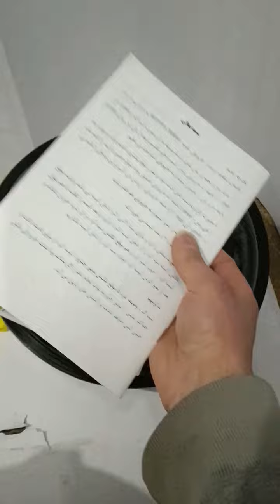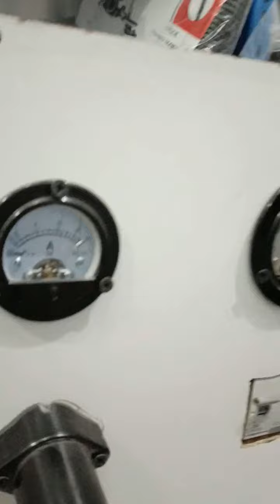قدرت واقعی و مکش جارو برقی‌ سطلی هدیه 2000W در مجموعه خدمات فنی لوازم خانگی مهدی محمدی در شهر درچه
جاروبرقی سطلی هدیه 2000W خرید اینترنتی از سایت اینترنتی باسلام به نشانی :
و
سلام مهدی محمدی دینانی عزیز، غرفه شما به نام مجموعه خدمات لوازم خانگی مهدی محمدی دینانی در بازار اجتماعی باسلام افتتاح شد. لینک غرفه:

و خرید حضوری درب مغازه به نشانی :
کشور ایران - استان اصفهان - شهر اصفهان - شهر درچه پیاز - خیابان امام خمینی - نرسیده به میدان امام - جنب کلید سازی دادخواه -   کوی دروازه حبیب - حبیب 4 - 10 متر داخل کوچه - سمت راست - کنار تعمیرگاه لوازم خانگی محمدی - پلاک 16 - درب سفید قهوه‌ای طلایی رنگ -مجموعه خدمات فنی لوازم خانگی مهدی محمدی - مونتاژ جاروبرقی و هاون - مونتاژ کار مهدی محمدی دینانی شماره موبایل 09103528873
مجموعه خدمات فنی لوازم خانگی مهدی محمدی
، ( HEDIYEH 2000W )
شماره کارت بانک ملی ایران به نام مهدی .
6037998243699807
به نام مهدی محمدی دینانی و شماره حساب بانک ملی ایران به نام مهدی محمدی دینانی
شماره حساب شبا بانک 🏦 ملی ایران
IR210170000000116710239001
به نام مهدی محمدی دینانی پول واریز نمایید.
یا اینکه را چک بدهید و  پرداخت کنید و اگر در مغازه نبودن با موبایلم که 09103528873 است تماس تلفنی بگیرید سریعاً خودم را می رسانم .
با تشکر فراوان مهدی محمدی دینانی

Hello, dear Mehdi Mohammadi Dinani, your stall named Mehdi Mohammadi Dinani's home appliance service collection has been opened in the social market. Booth link:

and purchase in person at the door of the shop at the address:
Country of Iran - Isfahan Province - Isfahan City - Darcheh Piaz City - Imam Khomeini St. - not reaching Imam Square - next to Dadkhah Key Factory - Habib Darwaz Koi - Habib 4 - 10 meters inside the alley - on the right side - next to Mohammadi home appliance repair shop - No. 16 - Golden brown white door - Mehdi Mohammadi household appliance technical service collection - Vacuum cleaner and mortar assembly - Mehdi Mohammadi Dinani work assembly mobile number
Mehdi Mohammadi household appliances technical service collection
(HEDIYEH 2000W)
Card number of the National Bank of Iran in the name of Mehdi.
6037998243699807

National Bank of Iran account number in the name of Mehdi Mohammadi Dinani
Account number of Shaba Bank 🏦 Melli Iran
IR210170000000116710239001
Deposit money in the name of Mehdi Mohammadi Dinani.
Many thanks Mehdi Mohammadi Dinani

Bucket vacuum cleaner HEDIYEH 2000W online purchase from Baslam website at the address:

جاروبرقی سطلی هدیه 2000w با موتور پر قدرت 2000w رله قطع کن دار و دارای سیستم پیشرفته کنترل سرعت و توان و مکش به صورت ولومی از 1100w الی 2000w می باشد که حداکثر توان موتور در بار کامل 2100 وات توان مصرف می کند و با سیستم ولومی که دارد مکش های مختلفی در خروجی جاروبرقی سطلی هدیه 2000w خواهید داشت و دارای هدایت باد خروجی موتور جاروبرقی به سمت کلید قطع و وصل و روشن و خاموش کردن جاروبرقی و هدایت باد خروجی موتور به سمت سیستم کنترل سرعت و توان و مکش ولومی برای خنک شدن بهتر و خرابی کمتر کلید و سیستم ولومی و دارای ضمانت  عالی دو سال گارانتی می باشد.
در ضمن با گذاشتن فقط کیسه دائمی گرد سبد دار  می تواند زباله  و خاک در سطل جاروبرقی سطلی هدیه 2000w برود با ظرفیت 20 لیتر و با گذاشتن دو کیسه دائمی هم می تواند زباله و خاک در کیسه دائمی فریم و شیرازه زرد رنگ ، با ابعاد  2.5 برابر کیسه های جاروبرقی های ماشینی برود با  ظرفیت 4 لیتر  و  با گذاشتن  یک کیسه دائمی گرد سبد دار و یک کیسه میکرو  یک بار مصرف ،  می تواند زباله و خاک در کیسه یک بار مصرف سفید رنگ برود با  ظرفیت 2.5 لیتر  و زمانی که کامل پر شد پاکت یا کیسه یک بار مصرف سفید رنگ را که دو طرف آن بسته است ، کامل که پر شد و جا نداشت دور بیندازند.

HEDIYEH 2000W bucket vacuum cleaner with a powerful 2000W motor has a cut-off relay and has an advanced speed and power control system and suction volume from 1100W to 2000W, the maximum power of the motor at full load is 2100W, and with a volume system that You will have different suctions at the outlet of the HEDIYEH 2000w bucket vacuum cleaner, and it has the direction of the exhaust air of the vacuum cleaner motor to the on/off switch and the direction of the motor output air to the speed and power control system and volume suction for better cooling. and less failure of the volume key and system and has an excellent two-year warranty.

At the same time, by placing only the round permanent bag with a basket, garbage and dirt can go into the HEDIYEH 2000W bucket vacuum cleaner bucket with a capacity of 20 liters, and by placing two permanent bags, it can also remove garbage and dir